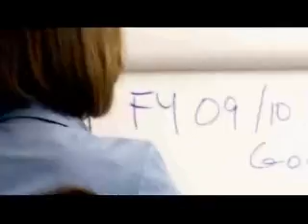2009 Catalyst Award Dinner KPMG LLP's Winner Video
KPMG LLPs Great Place to Build a Career initiative is a comprehensive set of programs, resources, and benefits that has transformed the firm into an inclusive employer of choice which partners and employees, including women and people of color, consider a great place to work. Using diversity and inclusion as a strategic imperative to drive change, KPMG has built a culture of career growth, mentoring, and accountability that focuses on recruiting, retaining, and developing talented people from a diverse pool of backgrounds and experiences. In addition, feedback and ideas from partners and employees at all levels continually shape programs and tools to create change from within.